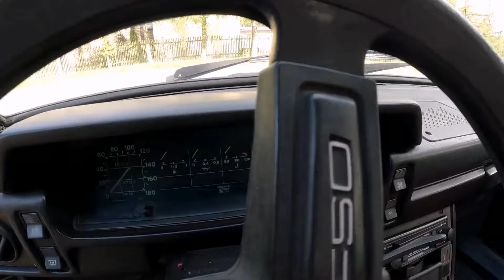FSO POLONEZ 1500 kupiony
Witam serdecznie. Trafił mi się taki FSO Polonez 1500 tzw przejściówka. Nie mogłem się powstrzymać, aby go nie kupić. Zwłaszcza, że takich Polonezów jest bardzo mało  zachowanych w ładnym stanie. @MuzeumSkarbNarodu ,@motoretropress, @Zlomnik_official